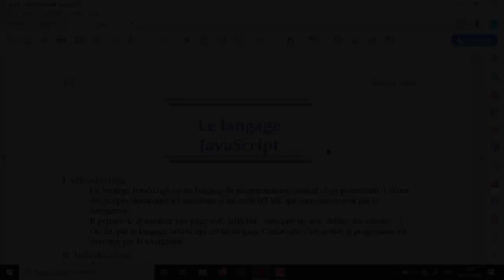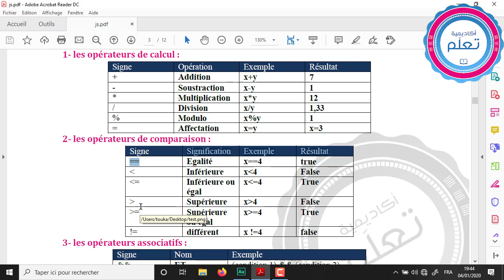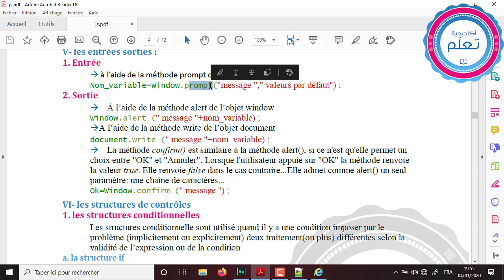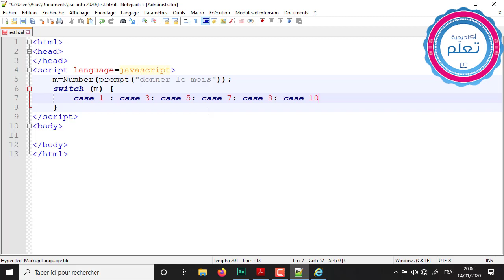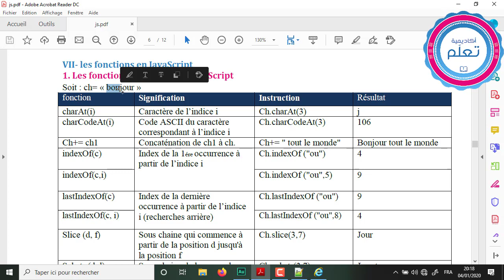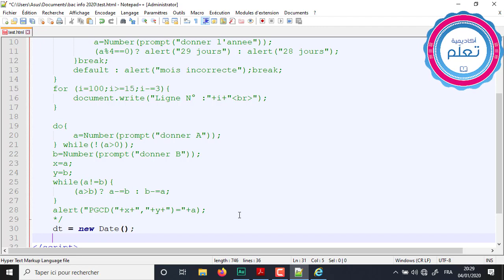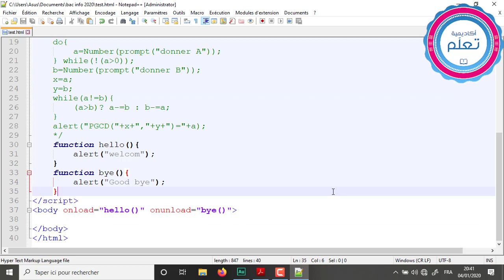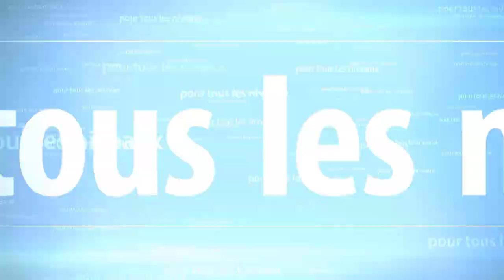Cours javaScript (Bac Info) complet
cours JavaScript pour les élèves Bac Info 2020

Tel :
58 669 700 / 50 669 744